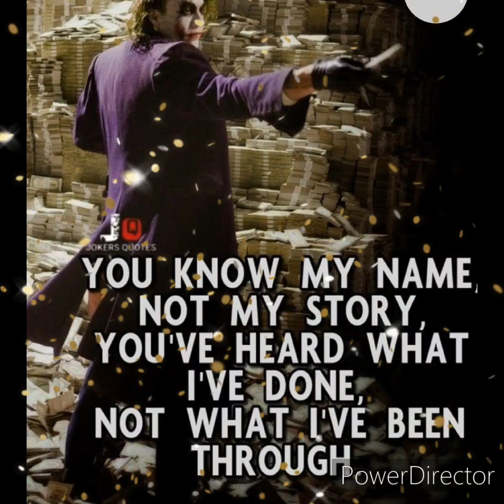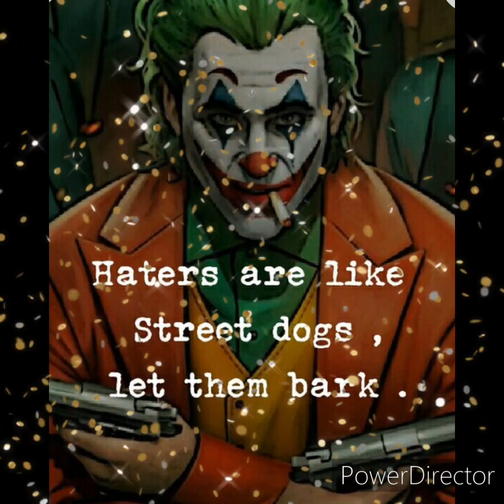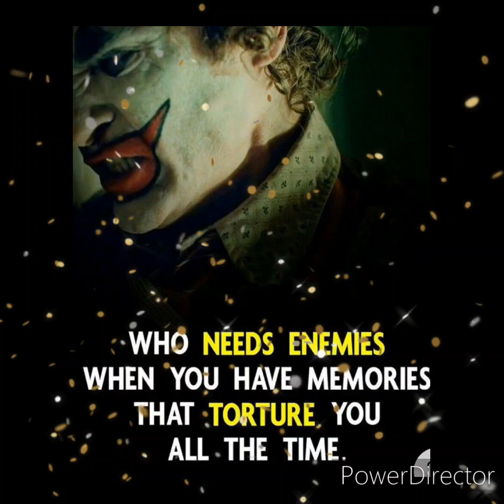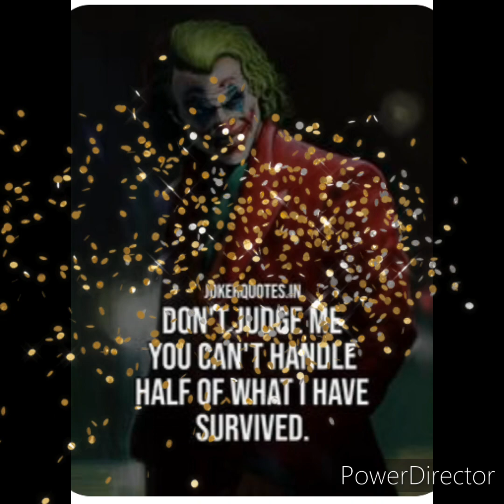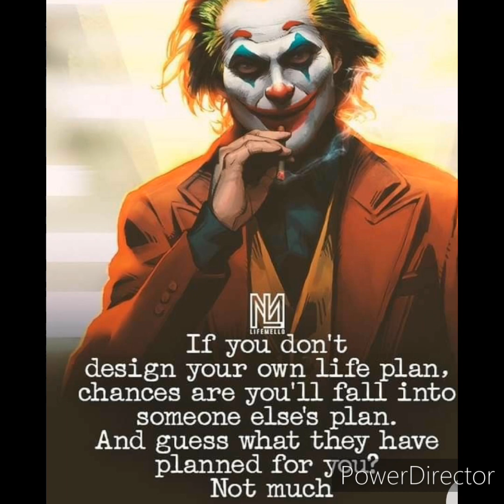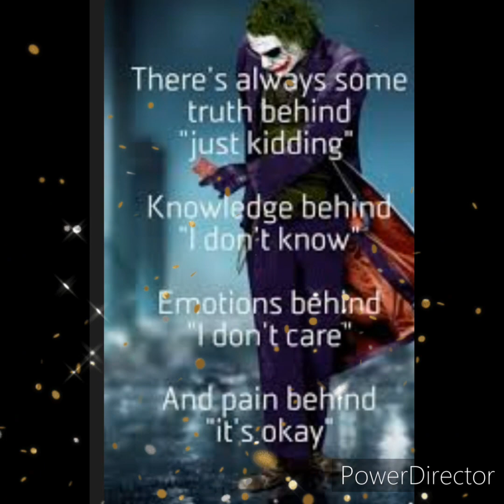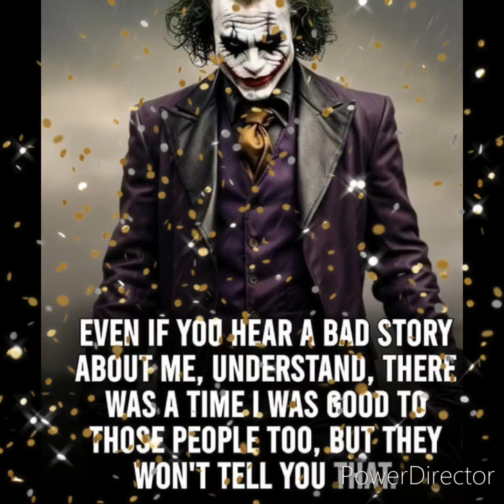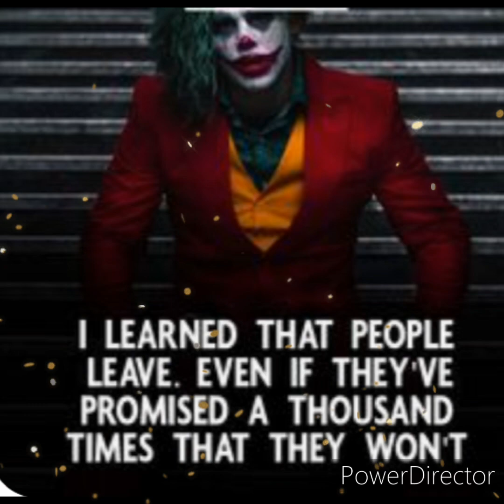joker quotes🤡🤡|Quotes that can change your life|Deep joker quotes|Subscribe for more 🙏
deep joker quotes
deep joker
mk11 joker deep cuts
impractical jokers deep voice
joker deep cuts
joker deepfake
joker deep voice
deep fat fried joker
joker deep bass
joker quotes

joker quotes motivational

joker queen

joker queen

joker quotes dark knight

motivational quotes for health

funny quotes short

best sayings and quotes

sweet quotes for life

life quotes short video

quotes that make you think about life

motivational quotes that hit hard

motivational facts about life

nature quotes about life

how to grow motivational quotes channel

best motivational quotes ever

top 10 motivational quotes for students

motivational quotes collection

motivational quotes ideas

inspirational X

inspirational video X

inspirational X

motivational quotes inspirational

quotes X

Inspirational quotes motivational quotes X

inspirational tale X

inspirational quotes X

inspirational video in hindi x

inspiration X

inspiration X

X

inspirationalquotes X

above inspiration X

christian inspiration X

christianinspiration X

motivational X

motivational speech

X

X

joker quotes whatsapp status